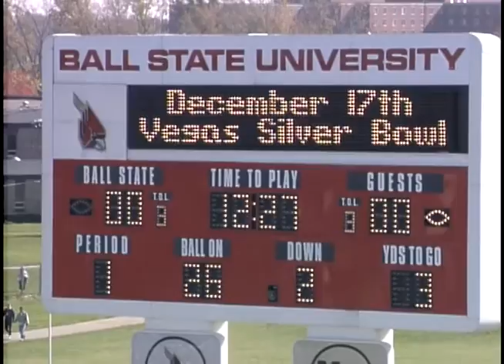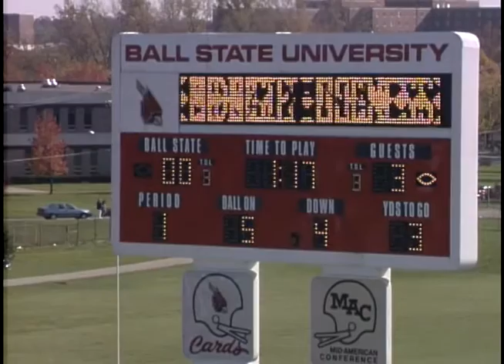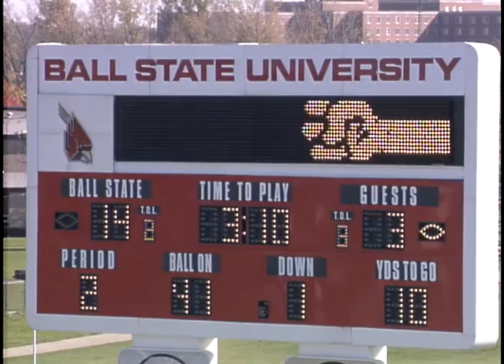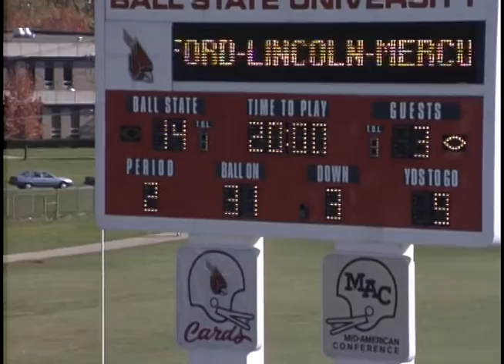Ball State University Cardinals vs. Bowling Green State University Falcons football, 1993